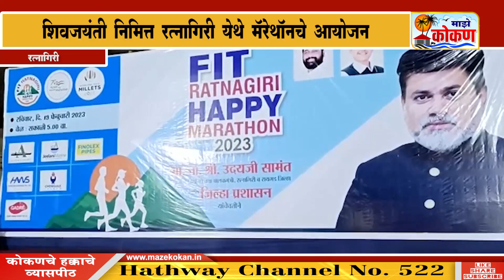रत्नागिरी शिवजयंती निमित्त रत्नागिरी येथे मॅरेथॉनचे आयोजन फिट रत्नागिरी हॅपी रत्नागिरी मॅरेथॉन